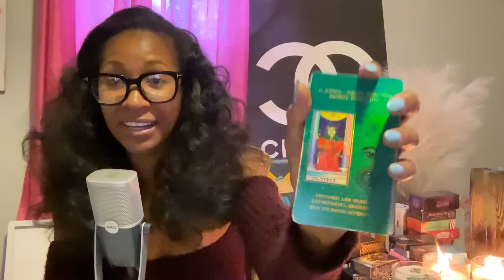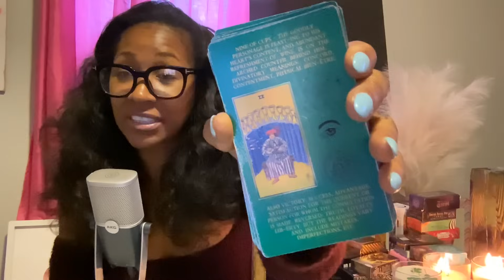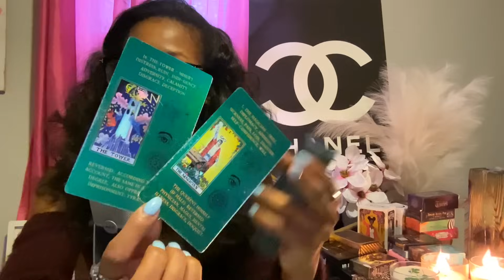ARIES ♈️ THESE INDIVIDUALS ARE LOST IN THE FIRE…YOU ARE PROVING THAT YOU ARE BUILT FROM IT 🔥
🌙 PERSONAL READINGS 🌙